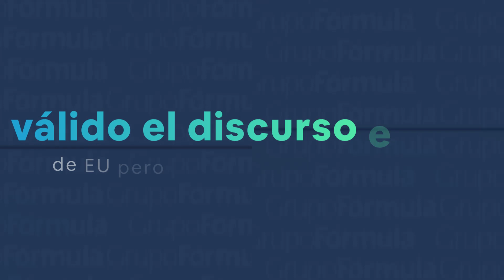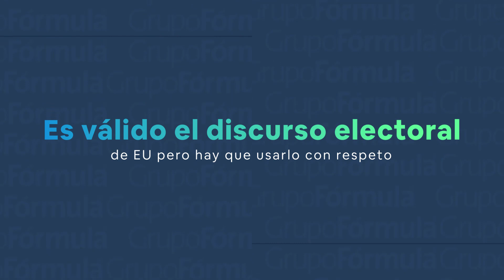Es válido el discurso electoral de EU pero hay que usarlo con respeto: Esteban Moctezuma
Esteban Moctezuma, Embajador de México en los Estados Unidos, habló sobre su carta al senador John N. Kennedy por sus comentarios contra los mexicanos. “Conforme se acerca la jornada electoral en Estados Unidos, muchos empiezan a recurrir a la imagen de México y a señalarlo como el principal problema tocando temas como el fentanilo y la de la migración”.

Grupo Fórmula